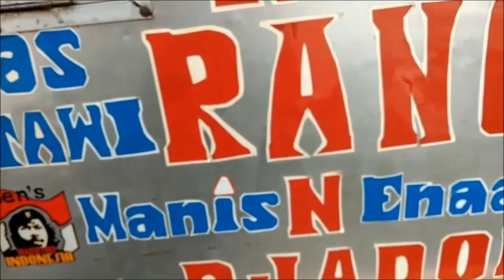Makanan Tempo Dulu Khas Betawi Rasanya Luar biasa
Kue Tempo Dulu (Makanan Jadul Yang Terlupakan) by:suarman arman# adalah makanan jaman dulu saya kecil merupakan makan yang di sebut dengan kue rangi yang wangi dan harum rasanyanya pun tidak kalah enak dengan makan zaman sekarang silahkan di coba kue Rangi Khas Betawi (Jakarta)